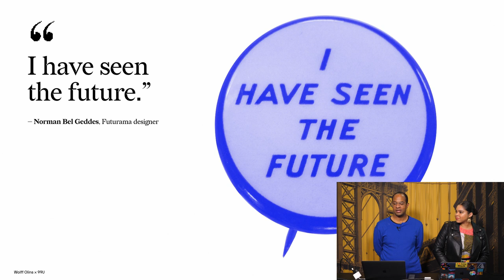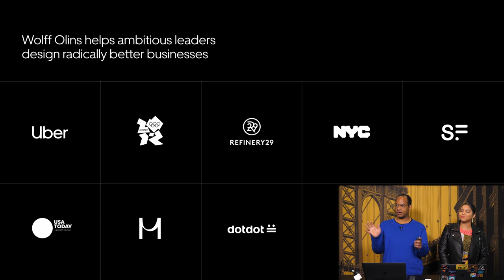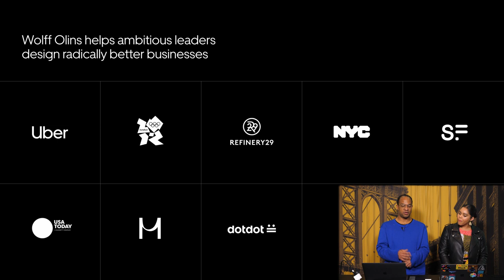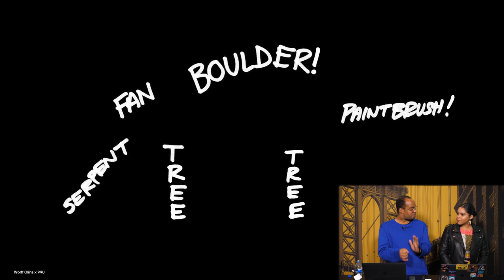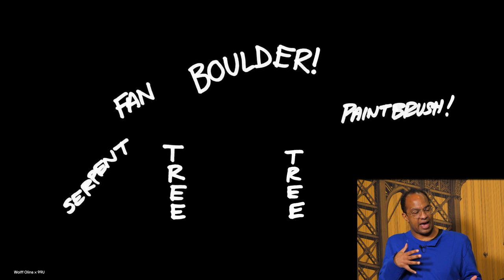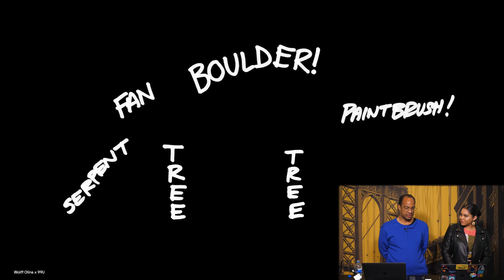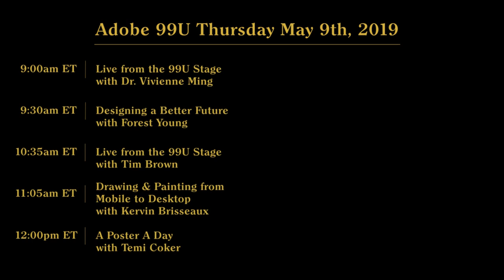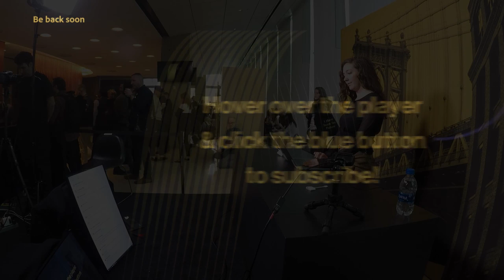Live from 99U: Designing a Better Future with Forest Young | Adobe Creative Cloud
Join Forest Young, Head of Design and Global Principal at Wolff Olins for a groundbreaking interview. Tune in as Forest teaches us how creatives can leverage different approaches and philosophies to tease apart how to think about (or begin to think about) Future Design.

Forest Young is a global design leader, educator and speaker. He is a Principal at Wolff Olins — which was recently named Fast Company’s Most Innovative Company for Design. Here, he leads initiatives for the world’s most influential companies and cultural institutions.